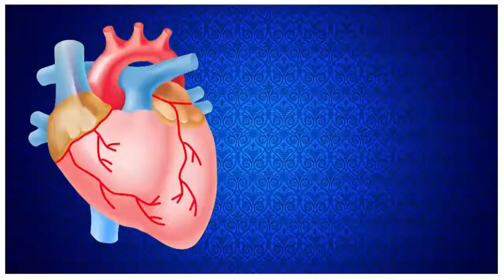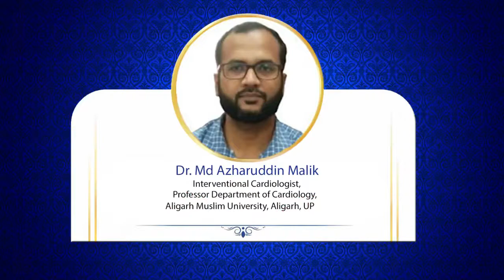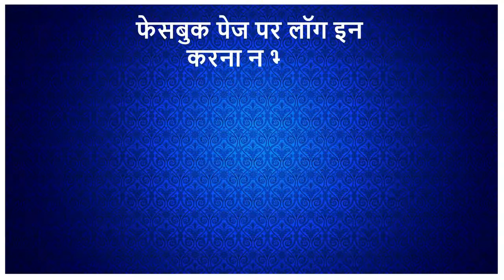Dr. Alok Singhal,Dr. Nitin Agrawal, Dr. Md Azharuddin Malik, Dr. Alok Sehgal, on Zee Hindustan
Every 33 seconds, 1 person dies of heart attack in India.
In a study, it was shown that only 24% in India were aware that they had Hypertension, 20% of them were treated and only 6-10% had it under control
Let’s listen to Prominent Cardiologist of India.
Dr. Alok Singhal, Dr. Nitin Agrawal, Dr. Md Azharuddin Malik, Dr. Alok Sehgal, From Ghaziabad
Watch " Dil Se Dil Tak Healthy Heart " on Sunday 12.30 onwards …. See you all in live…
" Dil Se Dil Tak Healthy Heart " A public awareness initiative on Facebook, Twitter, Insta & Youtube since 2018 is now on Zee Hindustan Sunday at 12:30 pm
Channel number; AIRTEL:319, TATA SKY:520,D2H:301,DISH TV:654, DEN :311,SITI DIGITAL - (ROI):306,SITI-(ODISHA) :126, RM DIGITAL-(RAJ):103, ACN-(MP):209, NXT DIGITAL:799,MEDIA DIGITAL-(MAH):204 , Jio TV app …
0:01 / 2:31